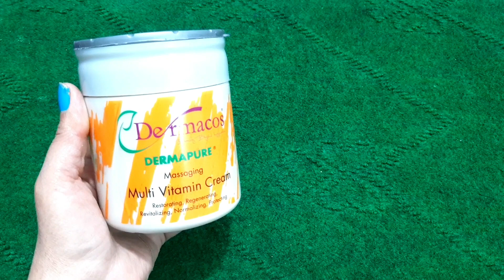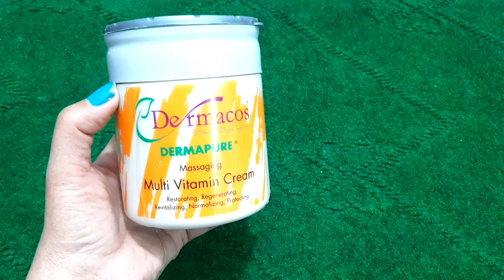Dermacos Multi Vitamin Massage Cream..Benefits..Uses..Price.Best Cream By Sanam Ansari ♥️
kese ho ap ja ha ap ki lie best cream ka review...
Dermacos massaging multi vitamin cream.
besg cream. night cream. day cream.

SANAM BEAUTY AND HEALTH.

# Dermacosmassagingcream# daycream# nightcream#massagecream# dermacosbysanamansari#